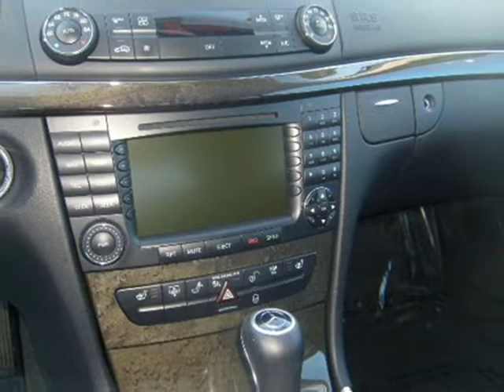E350.wmv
Black E350